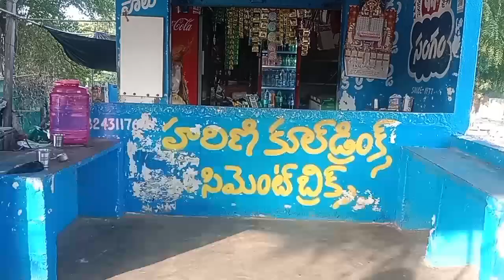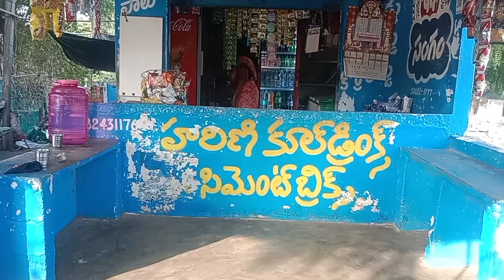ఉదయం దినచర్య దోసలు మొండాలు సాధు కోడం